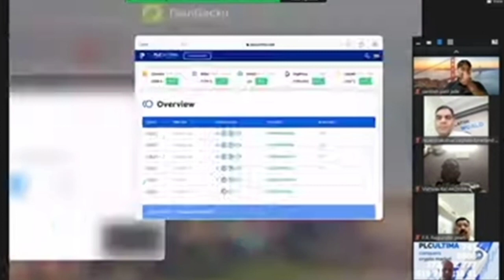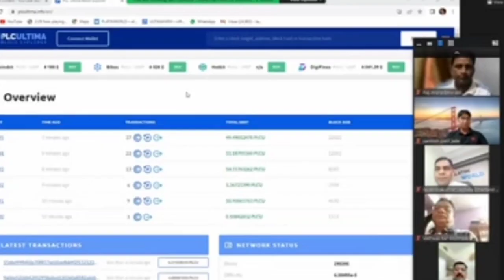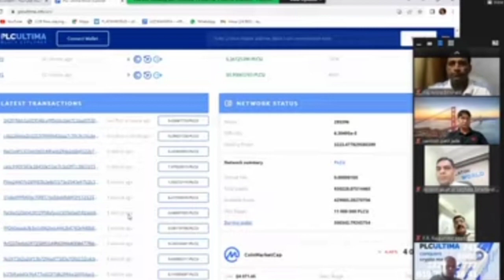Plc Ultima Latest Update || Today Zoon Update Alex बड़ी खबर || Crypto News Today !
f=39737707